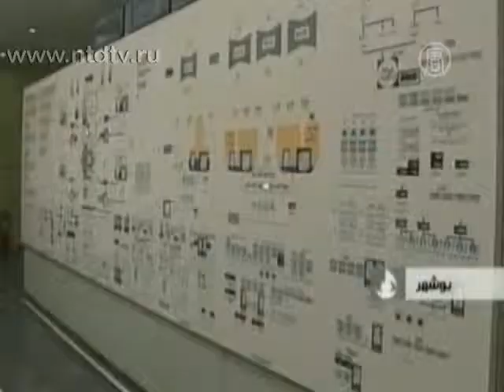В МАГАТЭ обсудили ядерные программы Сирии и Ирана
В Австрии началось заседание Международного агентства по атомной энергии, которое продлится до конца недели. Главными темами обсуждения стали улучшающиеся отношения с Сирией, а также растущая обеспокоенность в отношении ядерной программы Ирана.